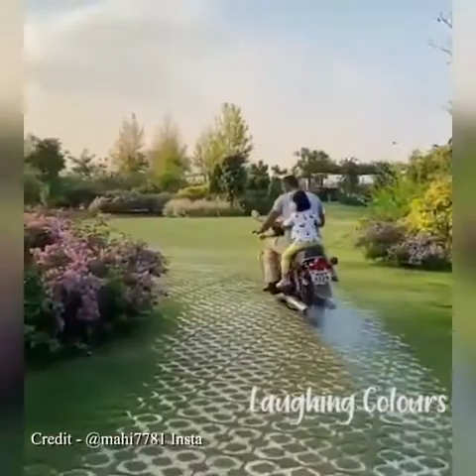‪Laughing Colours Stars ke funny videos